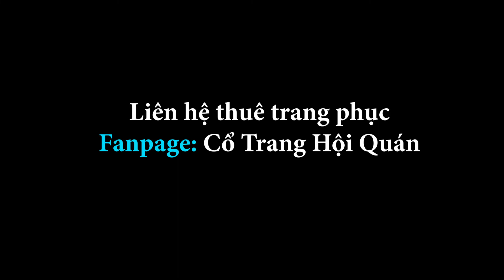Trích Tiên | 谪仙 | - Bản Múa Cực Đẹp Cùng Trang Phục Cổ Trang Hội Quán ! - Fanpage: Cổ Trang Hội Quán